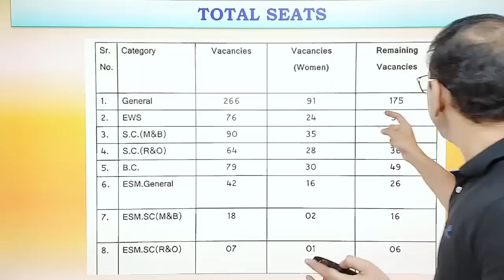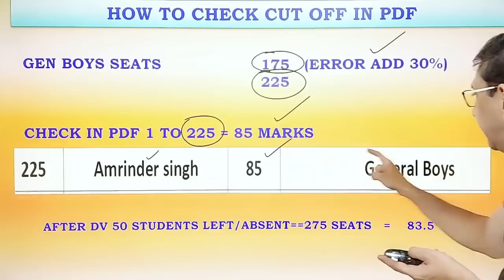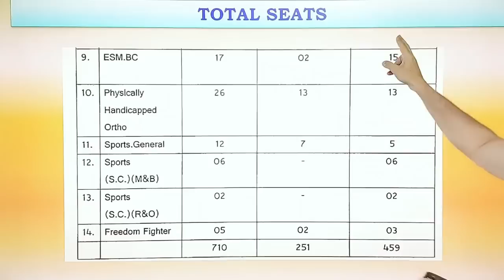Punjab Patwari Cut off : Patwari cut off after google form data